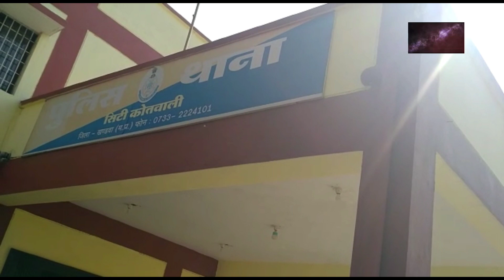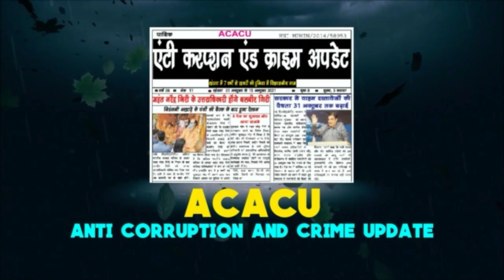Khandwa- कई कई साल से फरार आरोपी हुए गिरफ्तार,कुछ की जमानत कुछ गए जेल